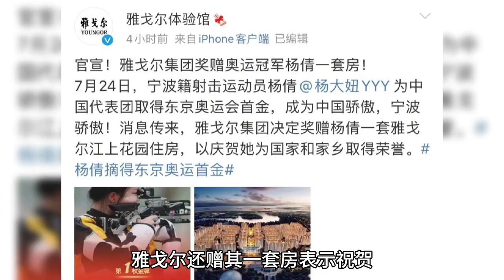杨倩射击再获一金！偶像白敬亭又发文为其祝贺，追星赢家了！